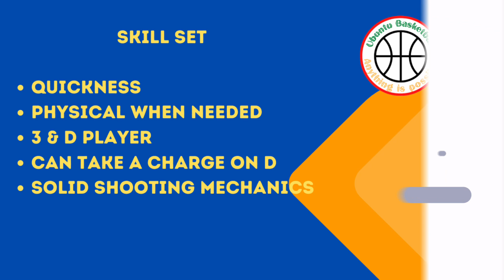Ismet Akpinar | Turkish Airlines Euroleague 22-23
With this video I provide insight about Ismet Akpinar and his skill set and decision making.

I utilize AI to make these videos and use as an analysis tool to do parts of the workups.
EuroLeague head coaches. turkish airlines euroleague, euroleague, euroleague, basketball, sports league

The footage used in this video of the player, team and leagues are copyrighted material of the respective leagues, its only used to make a point to prove performance through commentary and insight to educate others.